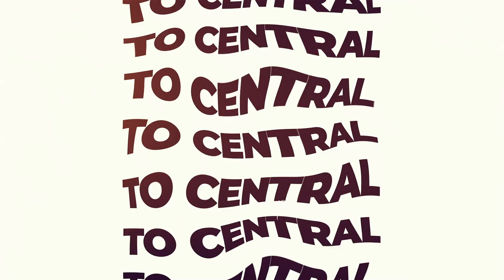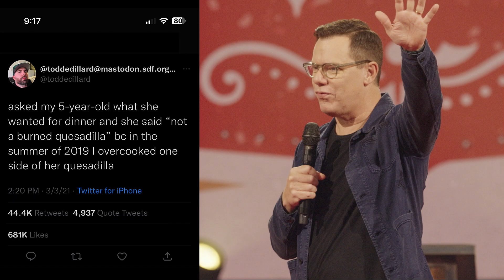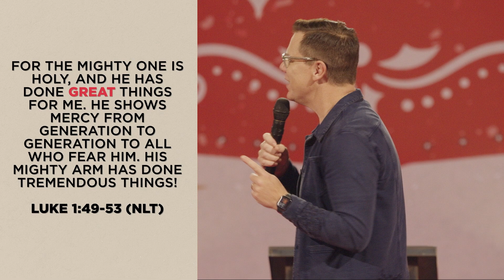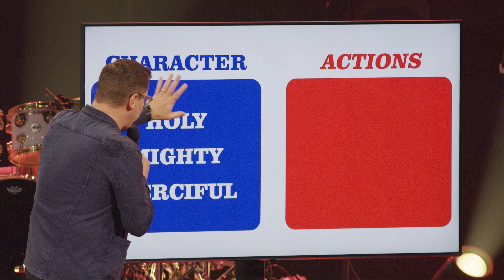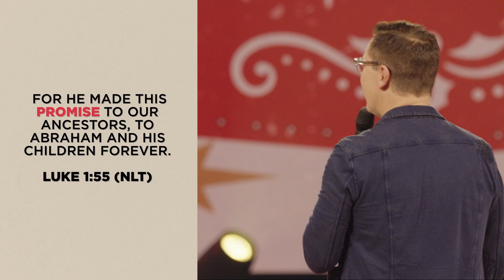All I Want for Christmas Is… More Than This | Jud Wilhite + Central Live | Central Church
Beneath the Christmas lists and all the holiday things is something we need even more, God’s goodness and peace. Mary’s song shows us the way to get more out of Christmas this year.